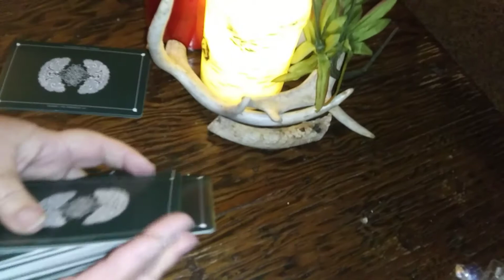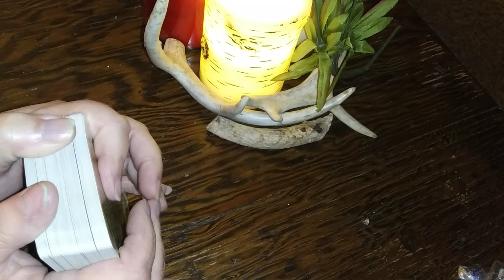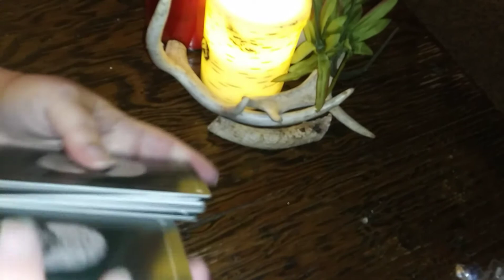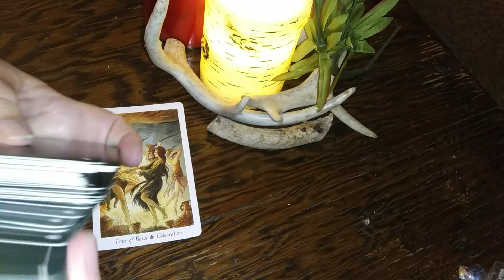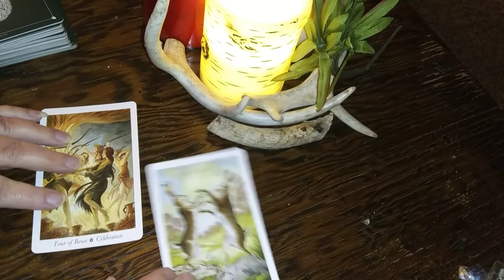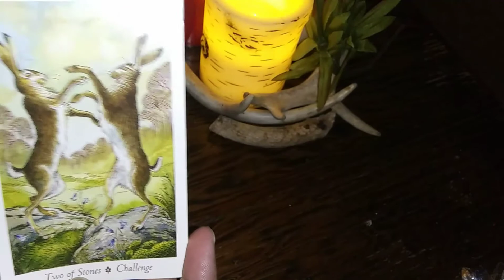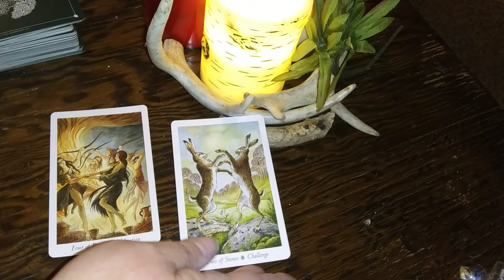Jan 22 Collective 2 Card Tarot Reading/Review ONN Brand Micro SD Card BIG 👎/*Not Intended For Kids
Today open your heart to something new and show your real you to someone that may not know the real you...